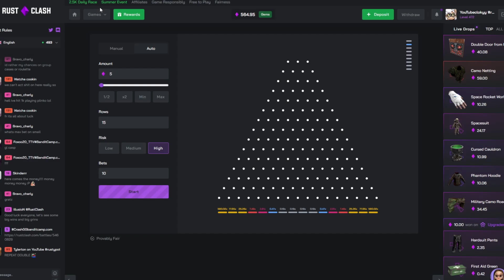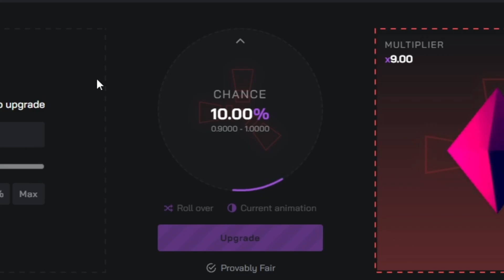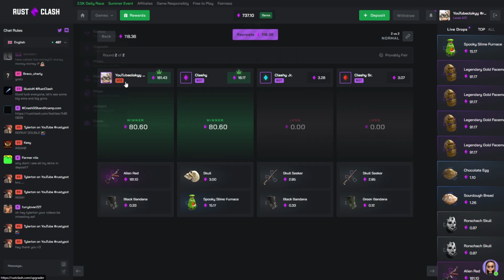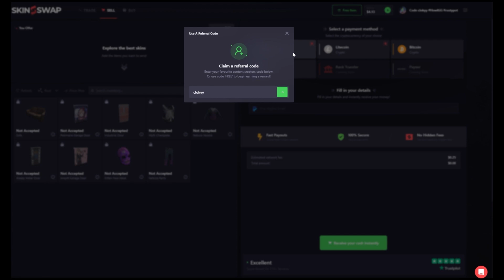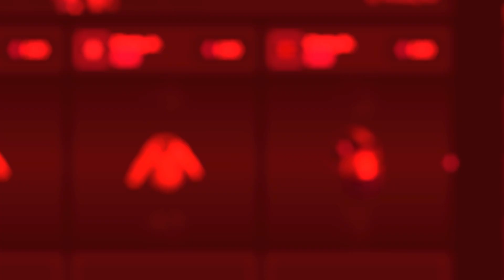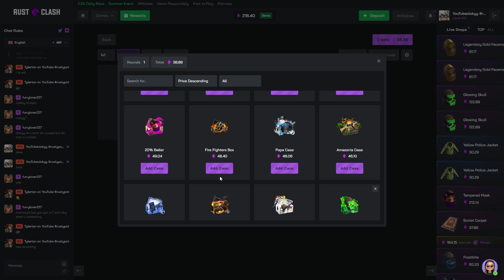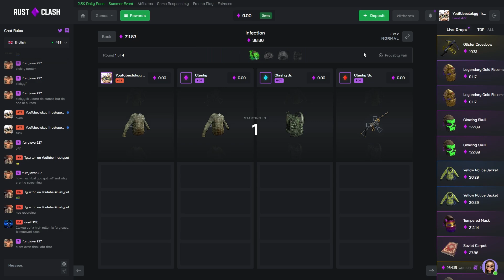We both Hit top item on Rustclash 2v2 case battle!